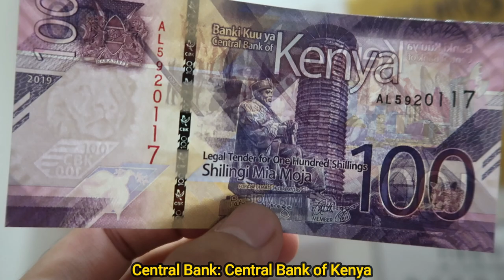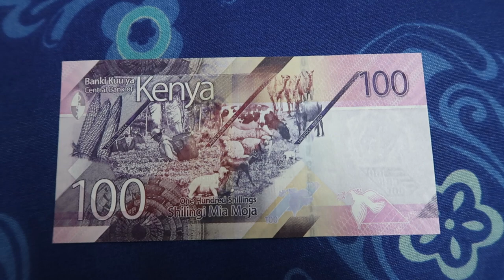Kenya 100 Shilling Banknote - World Currencies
The shilling is the currency of Kenya. It is divided into 100 cents.

Symbol: /-, /=, K, Ksh
Central bank: Central Bank of Kenya
Subunit: Cent
Banknotes: 1000 shillings, 200 shillings, 500 shillings, 50 shillings, 100 shillings
Coins: 1 shilling, 20 shillings, 10 shillings, 40 shillings, 5 shillings

Source: Wikipedia